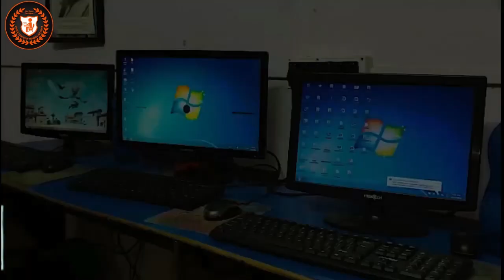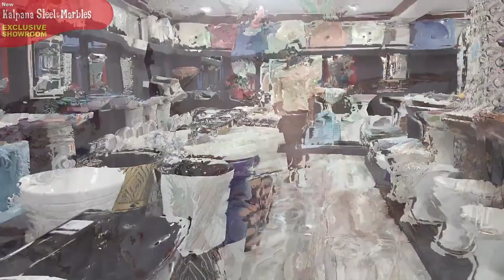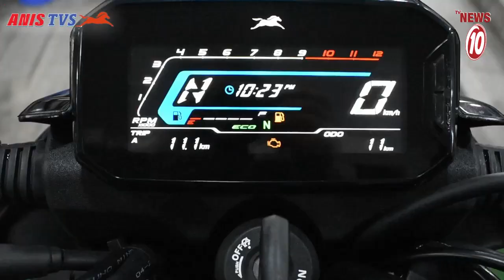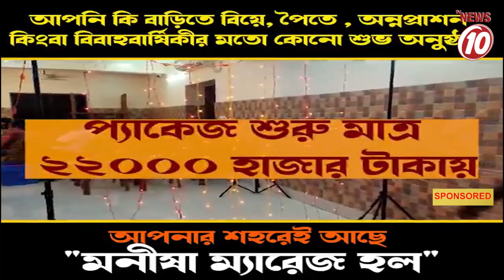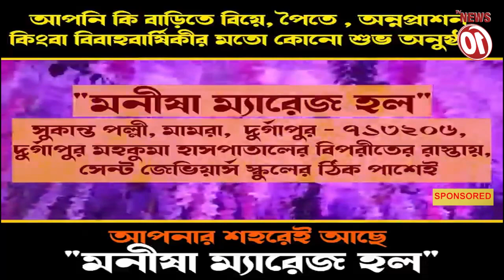হরিণের সিং সহ ধৃত ১